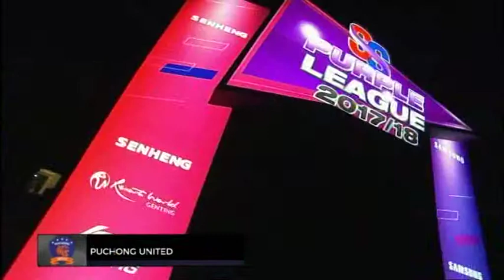4TH JAN 2018 (8PM) PUCHONG UNITED BC VS CHERAS BC | SSPL 2017/18 [PART 1]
PUCHONG UNITED BC   11-8   CHERAS BC

MS2-  Liew Daren (MAS)  VS  Chong Yee Han (MAS)
WS- Deng Xuan (CHN)  VS  Grace Chua Hui Zhen (SIN)
MD- Ong Yew Sin/ Teo Ee Yi (MAS)  VS   Danny Bawa Chrisnanta (SIN)/ Tan Wee Gieen (MAS)
XD-  Lee Hyo Jung (KOR)/ Tan Kian Meng (MAS)  VS   Payee Lim Peiy Yee/Terry Hee Yong Kai (SIN)
MS1-  Wei Nan (HKG)  VS    Fikri Ihsandi Hadmadi (INA)